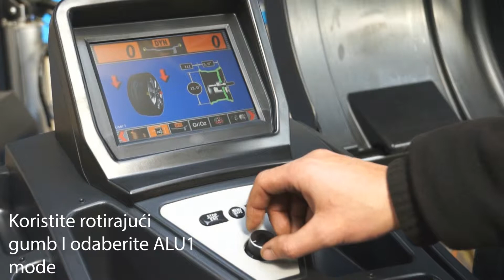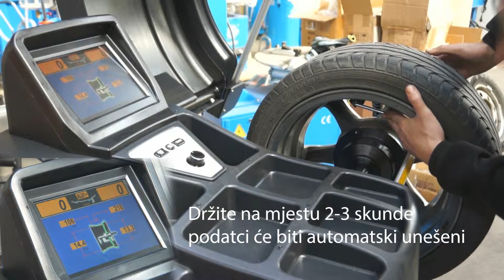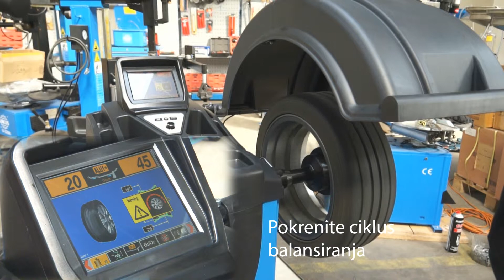Lincos® STD-422 Balansiranje alu naplatka